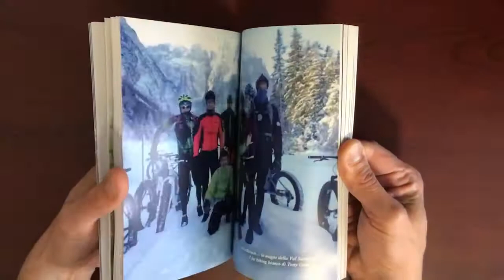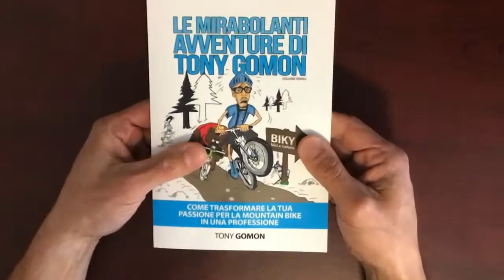Trailer Le Mirabolanti Avventure di Tony Gomon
Eccolo qua… FINALMENTE!

Il libro “Le Mirabolanti Avventure di Tony Gomon” è pronto!
Guarda che bello… immagina come starebbe bene infilato nella nella tua libreria.

Come dici...
Non hai una libreria?

Nessun problema... è arrivato il momento giusto per comprartene una.
Perché questo è solo il volume primo. Ne seguiranno altri, sarà come la saga di Harry Potter… Harry Potter e Tony Gomon… pura magia.

La magia nella quale ti ritroverai immerso sfogliando e leggendo queste pagine.

Vedi che bello…

ci sono foto…
c’è un vero e proprio sommario
La prefazione
la post prefazione
l’introduzione
capitolo 1, capitolo 2, 3, 4, 5, 6
e addirittura i Ringraziamenti

le speciali pergamene con le sacrileghe scritture
c’è lo storico calendario del Tuo migliore anno in mountain bike
un po’ di locandine, della Mannara, di Vengo Anch’io,

in diverse pagine troverai gli errori che Tony Gomon ha fatto nell’organizzare le sue mirabolanti avventure e i suoi consigli per evitarli

tutto stampato a colori su carta patinata lucida
e rilegato come un vero e proprio libro.
in poche parole è un condensato (in 153 facciate x 15.000 parole) di istruzioni passo a passo per trasformare la tua passione per la mountain bike in qualcosa di più.
Ma veniamo al punto:
dove lo puoi trovare?

se non hai paypal manda una mail a e lui stesso ti darà le istruzioni per pagare con bonifico, o con versamento in posta.
Così questo meraviglioso libro ti arriverà direttamente a casa tua con corriere espresso nel giro di qualche giorno.

Ah sì, Tony mi ha detto che puoi prendere il libro anche direttamente alla fonte. Ti basta andare a trovarlo nella sua conca tolmezzina.
In omaggio: il suo autografo (se imparerà a farlo) e in più... una meravigliosa birra al Poc.

Attenzione: ora come ora ci sono solo 50 copie e considerando che una l’ha presa già sua moglie, e un’altra l’ha comprata il primo vero lettore (speriamo non l’unico), devi fare presto se vuoi essere certo di accapararti la tua copia.

Tony Gomon e le sue mirabolanti avventure ti aspettano!